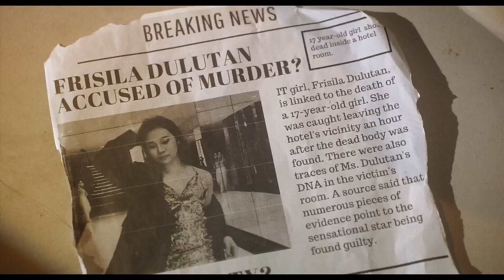Why Vrylle Films?